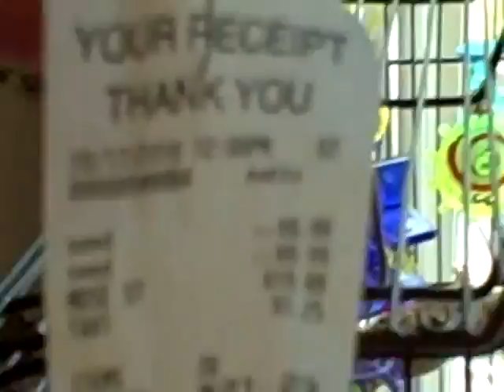Belle the Lovebird Learns How to Deal with Money $$$$$$$$$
We decided that Belle needs to start paying for her own food. (Comments and ratings are welcome!)